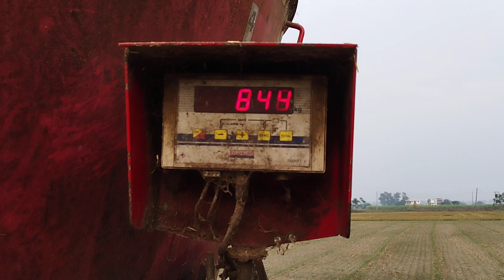How we do cows TMR (total mix ration) ਅਸੀਂ ਗਾਵਾਂ ਨੂੰ ਕੀ ਖਵਾਉਦੇ ਹਾਂ?